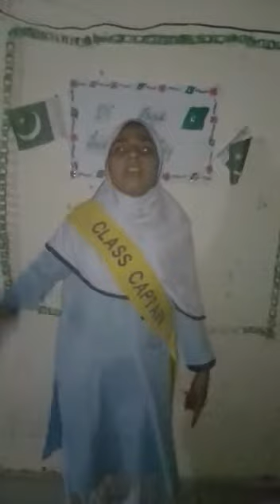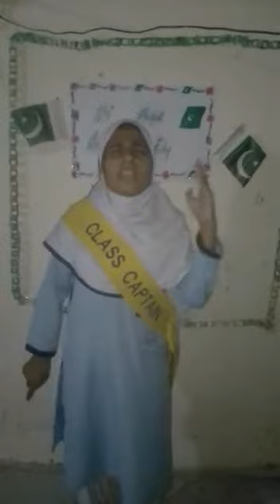Munazzah Zulfiqar Class 10th (HPSS) Presenting her views on 73rd Independence Day 2020.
Munazzah Zulfiqar Class 10th is presenting her views on 73rd Independence Day 2020.